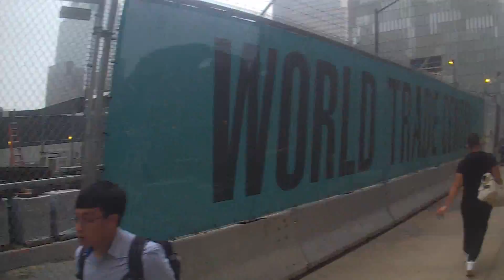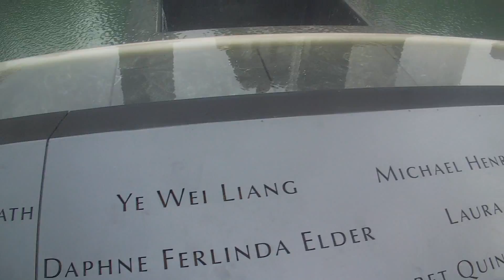Leaving Subway and walking in Lower Manhattan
Lower Manhattan is defined most commonly as the area delineated on the north by 14th Street, on the west by the Hudson River, on the east by the East River, and on the south by New York Harbor (also known as Upper New York Bay). When referring specifically to the Lower Manhattan business district and its immediate environs, the northern border is commonly designated by thoroughfares approximately a mile-and-a-half south of 14th Street and a mile north of the island's southern tip: Chambers Street from near the Hudson east to the Brooklyn Bridge entrances and overpass. Two other major arteries are also sometimes identified as the northern border of "Lower" or "Downtown Manhattan": Canal Street, roughly half a mile north of Chambers Street, and 23rd Street, roughly half a mile north of 14th Street.